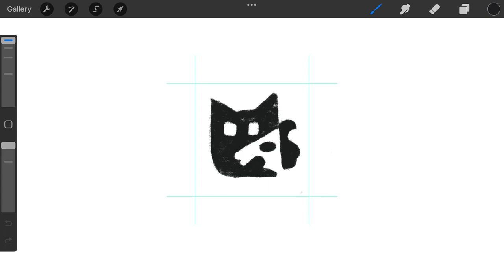Don't Touch Her Pizza logomark design process credit: @anhdodes - Anh Do - logo designer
Don't Touch Her Pizza logomark design process

Ideas and inspirations: cat, kitty, kitten, pizza, food, black, negative space, iconic, etc.